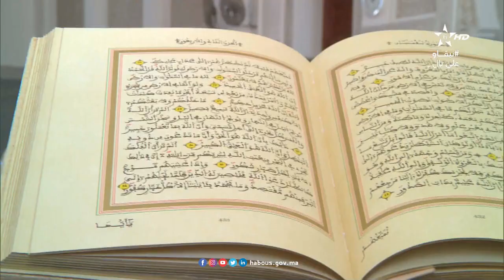القارئ محمد إيراوي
ماتيسر من سورة لقمان للقارئ محمد إيراوي